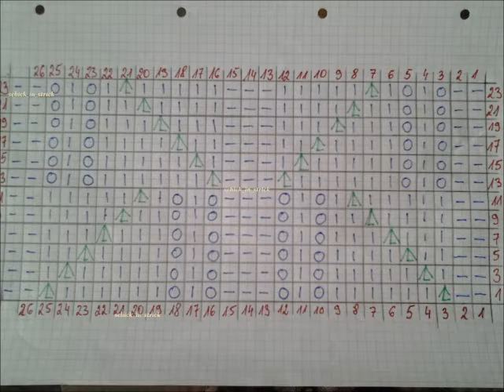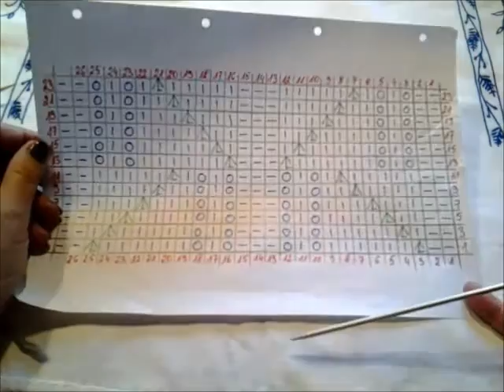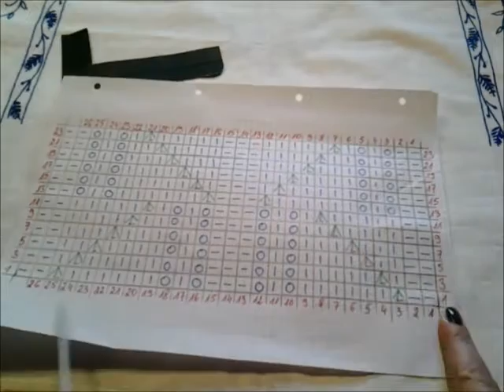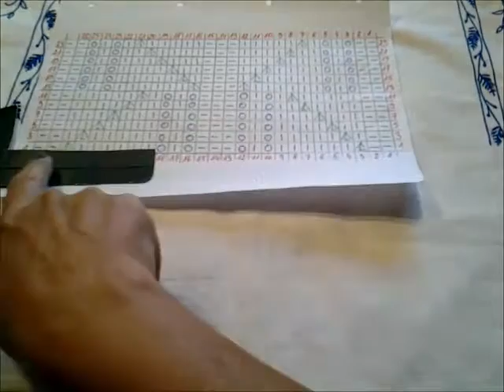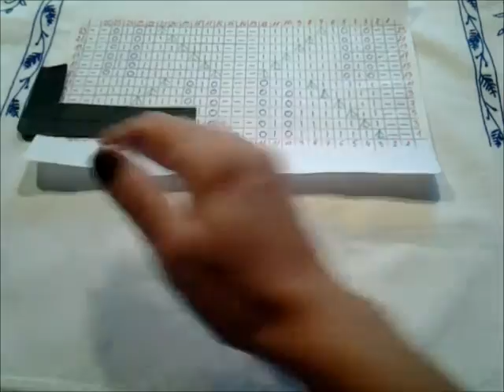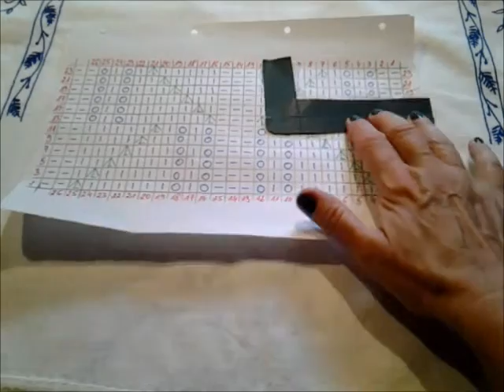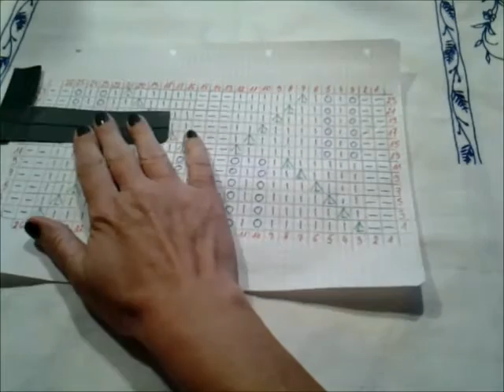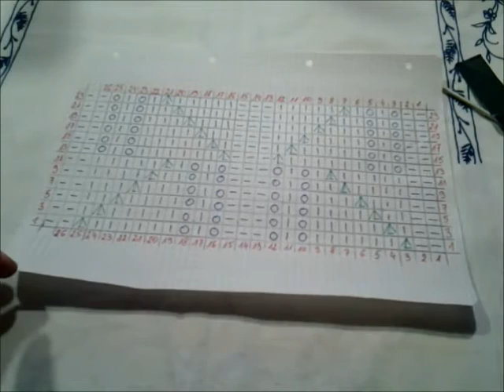Wzór ażurowy 0081*Robótki na drutach*Dzierganie dla zaawansowanych Tutorial